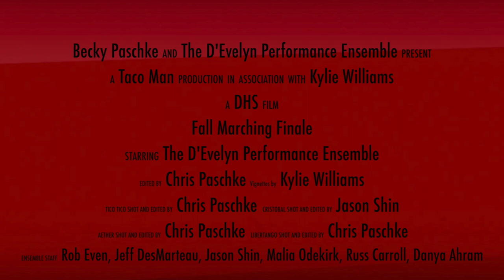D'Evelyn 2020 Fall Marching Finale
Brass: "Tico Tico"  by Zequinha de Abreu - arranged by David Marlatt
Color Guard: "Cristobal Colon" by Machito & His Afro-Cuban Orchestra
Percussion: "Aether" by Francisco Perez
Woodwinds: "Libertango" by Astor Piazzolla - arranged by Jenny Lindberg